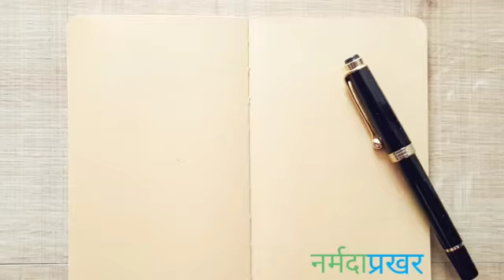Narmadeshwari Task #8 Kavya Goshthi Sunil Choure Upmanyu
Narmadeshwari Task #8 Kavya Goshthi Upmanyu